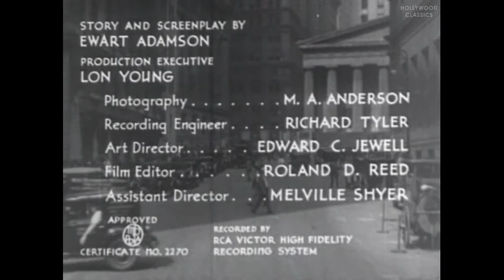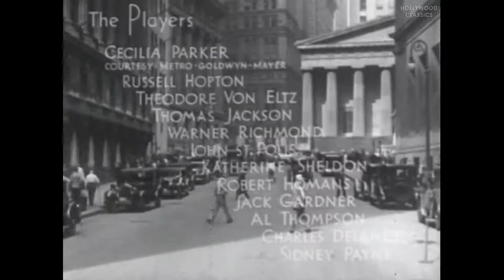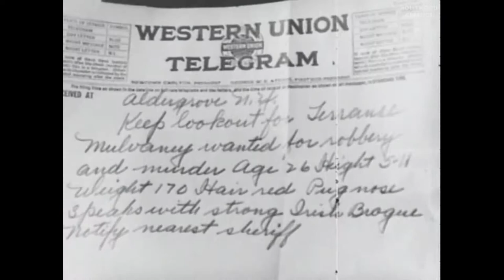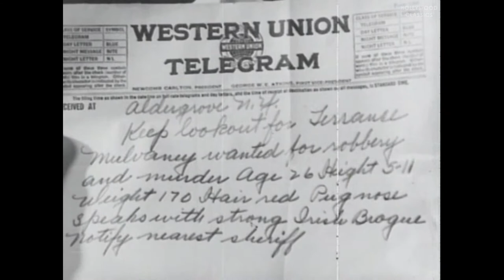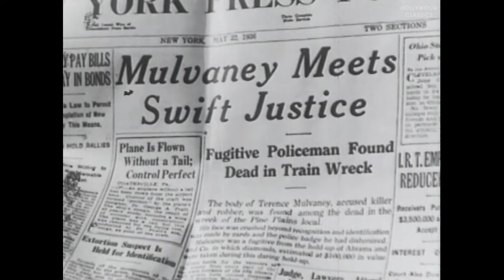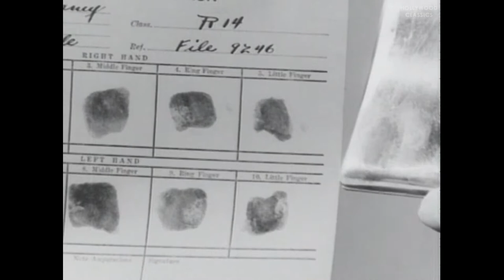Below The Deadline (1936) | Crime Film | Cecilia Parker, Russell Hopton, Theodore von Eltz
Watch the 1936 Hollywood classic movie, Below The Deadline.

After a good-natured Irish cop is framed for a diamond robbery and murder and presumed dead in a train wreck, he gets plastic surgery and returns to expose the real killers.

Movie Name: Below The Deadline
Stars: Cecilia Parker, Russell Hopton, Theodore von Eltz
Director: Charles Lamont